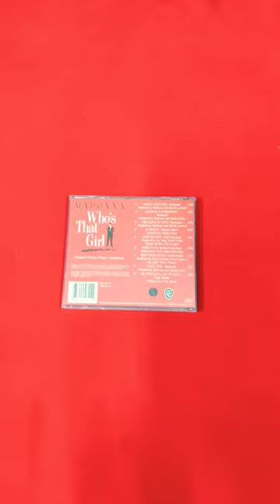Madonna Who's That Girl Original Motion Picture Soundtrack || Audio Cd For Sell 👆 ♥️🎸